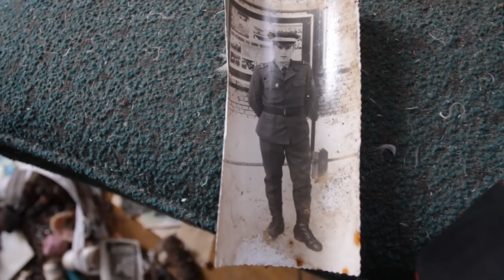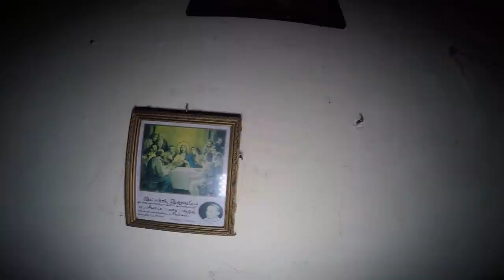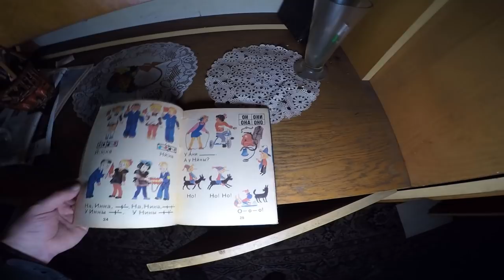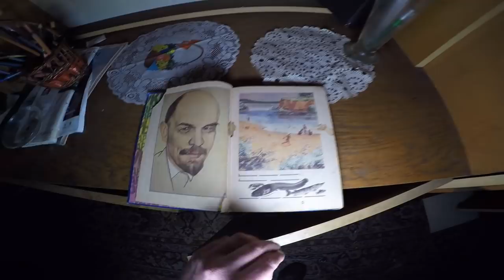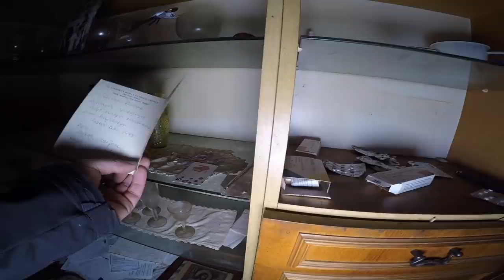Dom w pajęczynach- urbex